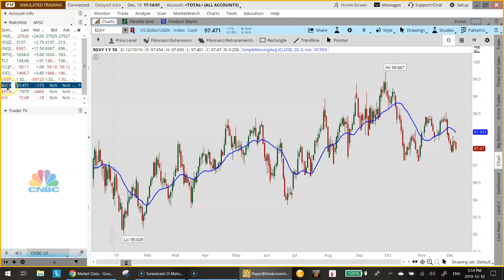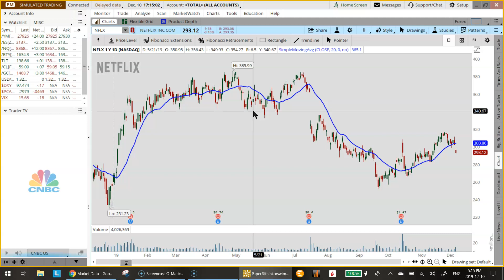Market Update Dec 10 2019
In today's update:

1) U.S. Equity markets closed mostly lower on Tuesday ahead of the Fed's decision on interest rates tomorrow. The Dow Jones Industrial Average dropped 27.88 or 0.10%, the S&P 500 fell 3.44 or 0.11% while the Nasdaq 100 closed lower by 5.64 or 0.07% and the Russell 2000 finished higher by 2.10 or 0.13%.

2) Crude Oil Futures were flat today closing higher by just $0.06 or 0.10% while Gold Futures added $4.00 or 0.27% on slight weakness in the U.S. dollar.  The Bond market traded flat and the yield on the 10-Year Treasury note settled at 1.843%.

3) Analyst Laura Martin from The Needham Group downgraded shares of Netflix Inc. (NFLX) to underperform from neutral saying that Netflix could lose 4 million U.S. subscribers due to competition in 2020. Netflix shares closed lower by $9.38 or 3.10% in today's regular trading session and are currently trading unchanged in today's after-hours trading session.